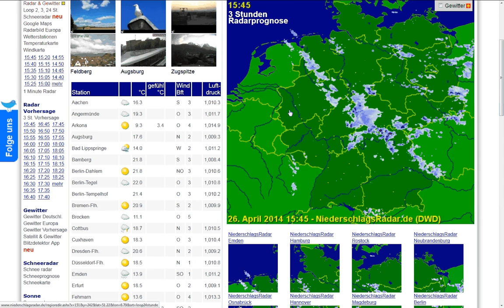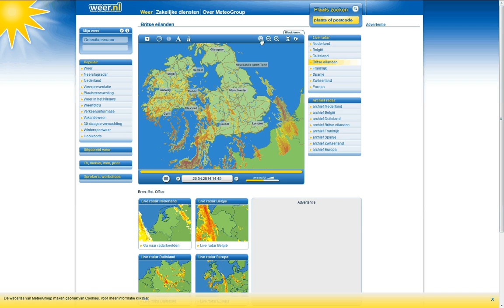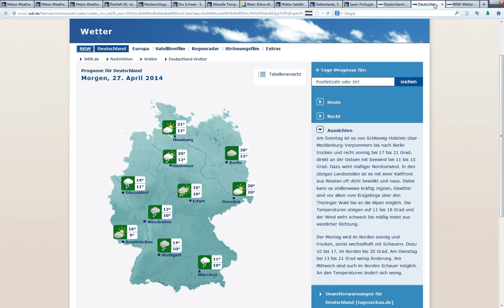26.4.2014 Fake Storms weather radar anomalies wetter manipulation Spain HAARP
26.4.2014, Fake, Storms, weather, radar, anomalies, wetter, manipulation, Spain, HAARP,